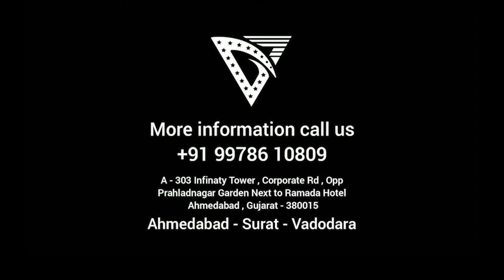Prarthi Thakkar - Offline Coaching - Academic Module - Feedback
If you are interested to study in the USA/Canada/UK/Germany/Australia then you are on the right platform.

Darshan Shah (MBA(USA)
D Vivid Consultant

Address:-
👉🏽 A 109 Infinity Tower - Corporate Road, Prahladnagar, Next to Ramada Hotel Ahmedabad, Gujarat 380015👈🏽

Branches - Ahmedabad - Surat - Vadodara

Trusted Partner in your Future Education

✔ Quality Admission Consultant ✔

D Vivid Consultant IS INDIA'S MOST REPUTED OVERSEAS EDUCATION CONSULTANTS BASED OUT OF Gujarat.

WITH MORE THAN 4 YEARS EXPERIENCE. D Vivid Consultant is A BRIDGE BETWEEN ASPIRING STUDENTS AND THEIR DREAM STUDY DESTINATIONS ABROAD.